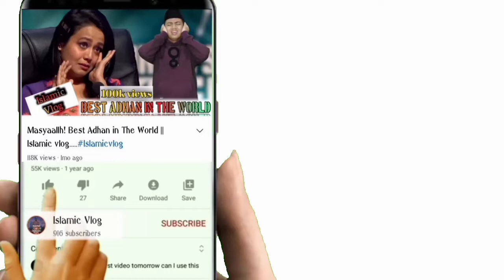তাহেরীর কথা শুনে ব্যারিস্টার হাসতে হাসতে বেহুশ! মুফতী গিয়াস উদ্দিন আত তাহেরি